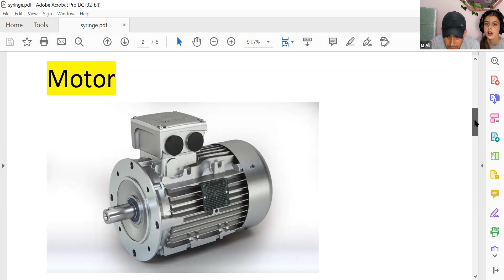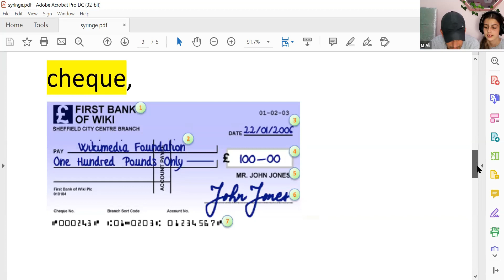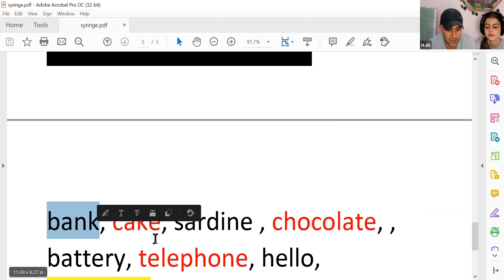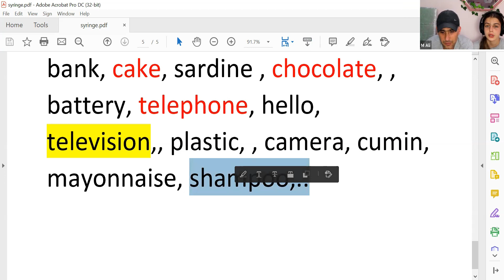اللفظ الصحيح ل ١٧ كلمة انجليزية نستخدمهم بالعربي : correct pronunciation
اللفظ الصحيح ل ١٧ كلمة انجليزية نستخدمهم بالعربي :

‏هناك كثير من الكلمات الإنجليزية نستخدمه في العربي ففي هذا الفيديو سوف نقارن  بين اللفظ العربي و اللفظ الصحيح في اللغة الإنجليزية مع هيا